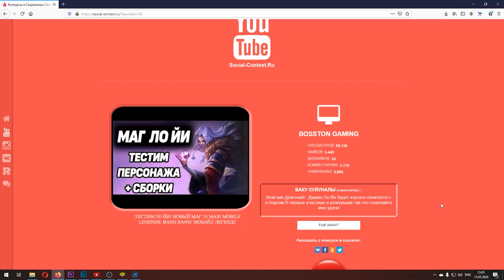ИНФОБЛОК MOBILE LEGENDS:BANG BANG/МОБАЙЛ ЛЕГЕНДС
Инфоблок Мобайл Легендс
События
Скины
Результаты розыгрыша